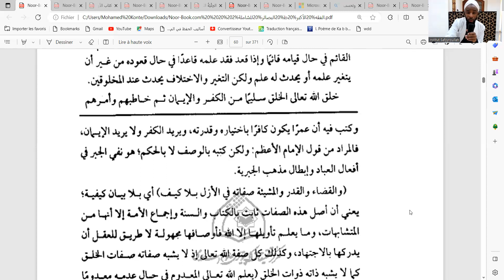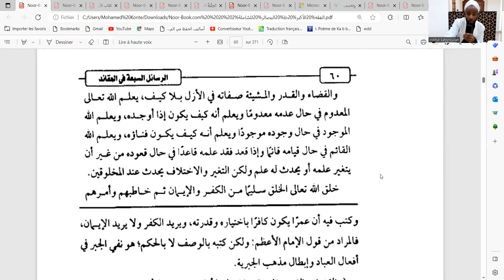Al Fiqh Al Akbar - Révision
Révision et intro avant le prochain cours...